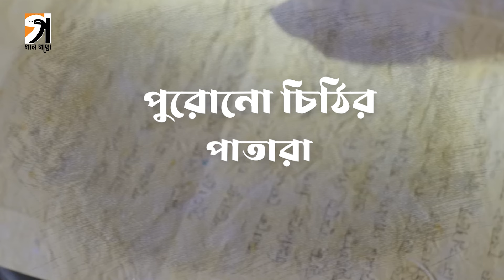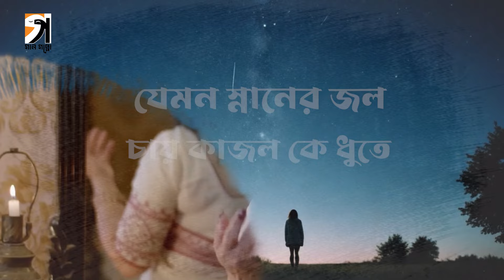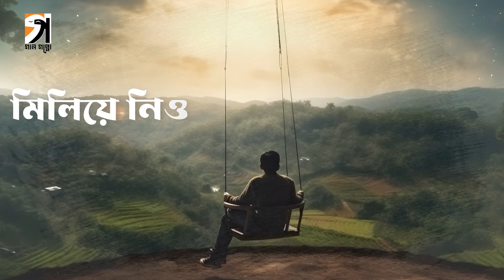Miliye Nio - Lyrical | Nachiketa Chakraborty & Farzana Sifat | Joy Sarkar | Srijato | Gan Goppo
Love is an endless mystery, because there is no reasonable cause that could explain it.presenting to you lyrical video of " Miliye Nio ",a contemporary modern song, which describes the nostalgic emotions of a relationship. It talks about the memories which is the only thing that remains after the relationship is broken. This song Is sung by Nachiketa Chakraborty & Farzana Sifat.

AUDIO CREDITS:
Song: Miliye Nio
Singer: Nachiketa Chakraborty & Farzana Sifat
Lyrics: Srijato
Composer: Joy Sarkar
Programming: Sabuj-Ashish
Flute: Bubai Nandy
Guitar: Joy Sarkar
Nachiketa’s Voice Recorded at: Studio Vibrations
Farzana’s Voice Recorded at: Kiran Thakrar at Globalrootz Recording Studio, London.
Music Label: Gan Goppo

* ANTI-PIRACY WARNING *
This Content is Copyright to Gan Goppo production House. Legal action will be taken against those who violate the copyright of the following material presented.

If you want to any kind of music promotion,